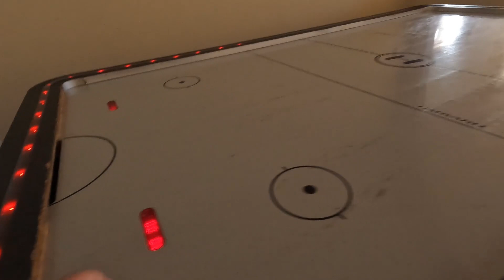Easter weekend with The Smith Boy's 2022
Just a fun weekend with family on Easter weekend.

THIS WAS 100% FOR FUN AND ENJOYMENT